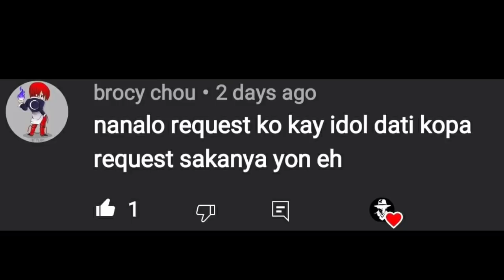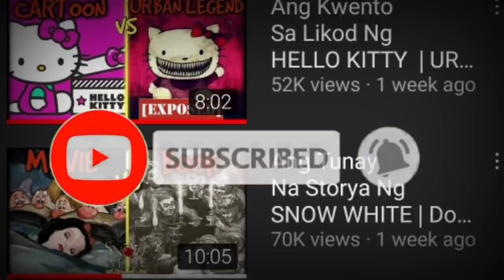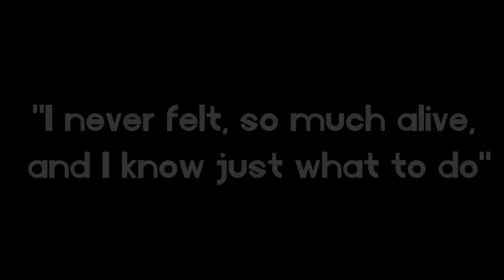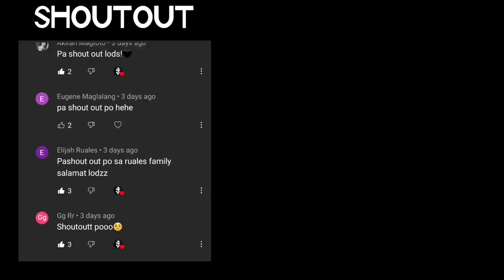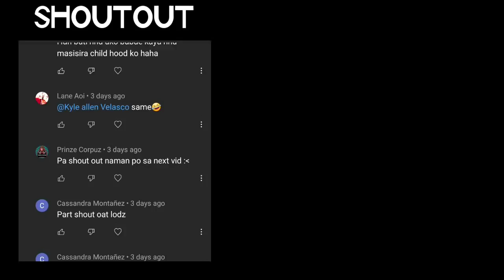Ang Scary LOST EPISODE Ng LOUD HOUSE | LostEpisodes (Vol.3) | Dokumentador